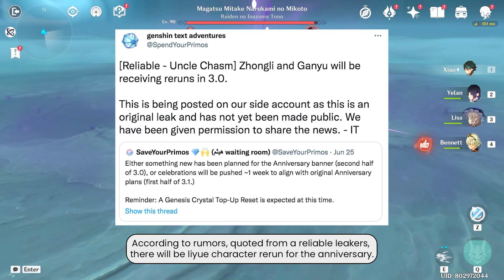Zhongli and Ganyu Rerun Possibility for Genshin Anniversary!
Still subject to change, but good news for players who haven't got Zhongli and Ganyu on their first banner and reruns! But, what do u guys think if this will be true?